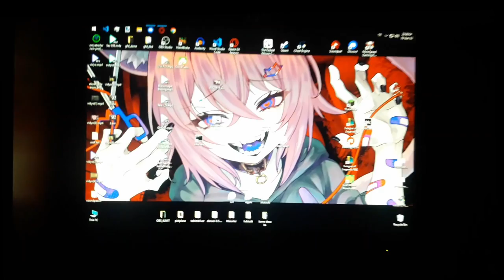soulless + ooparts godmode???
its a relax play, just my first ever edited video lmao. enjoy.